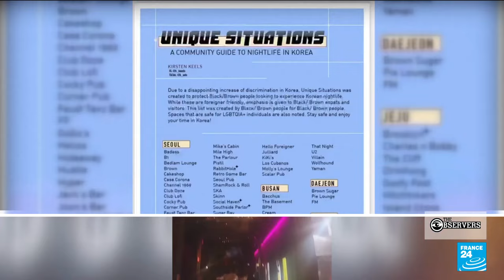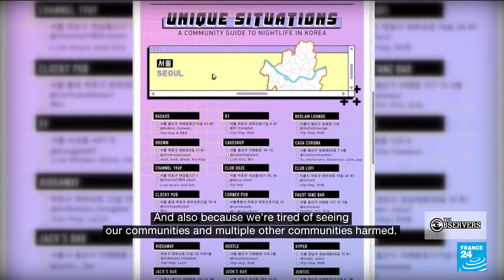Expatriates in South Korea accuse bars and nightclubs of racism and exclusion • The Observers